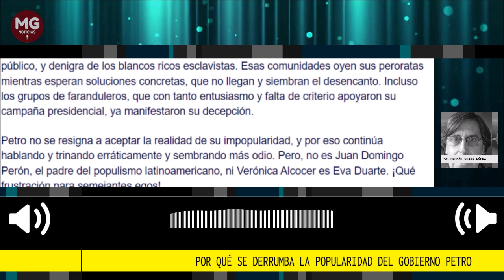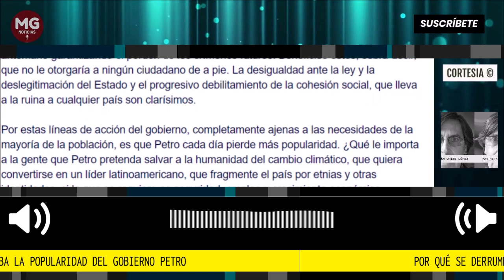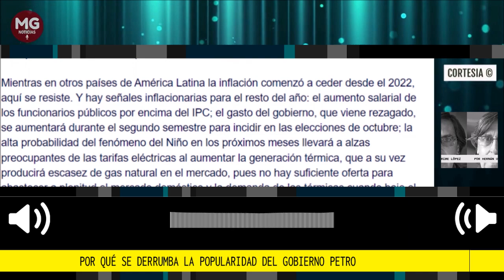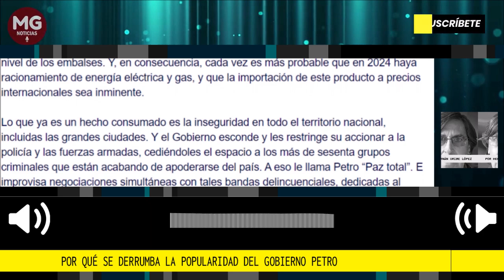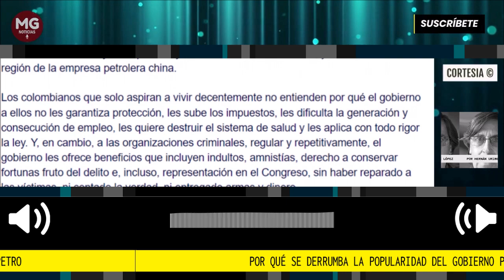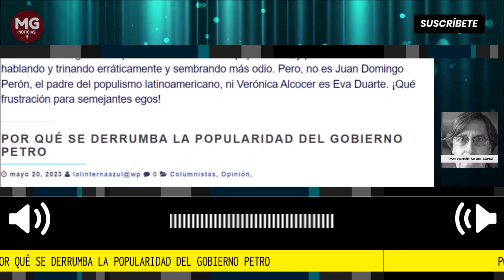POR QUÉ SE DERRUMBA LA POPULARIDAD DEL GOBIERNO PETRO 🔴 Por Hernán Uribe López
Las tres prioridades de la inmensa mayoría de las personas que en Colombia buscan ganarse la vida decentemente son: la seguridad, el empleo y la baja inflación para que los ingresos alcancen hasta final de mes. Ninguno de estos objetivos son prioritarios para el gobierno de Gustavo Petro. Y todos ellos se están deteriorando, como si ese fuera su propósito. Al parecer lo es.
columna Hernán Uribe López